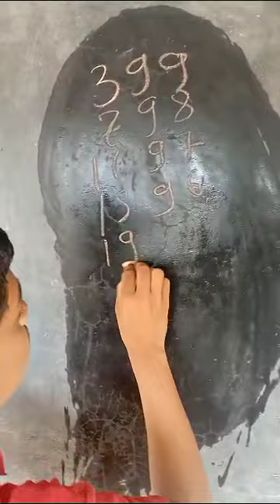Swami Samarth English Medium School Bhadole Student Progress